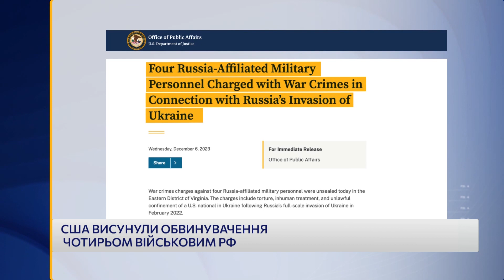Головні новини на РАНОК 07.12.2023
РФ атакувала Україну дронами – що відомо про нічну атаку? Президент України звернувся до лідерів G7. США вперше в історії висунули обвинувачення за воєнні злочини російським окупантам – в чому їх звинувачують та чи буде для них покарання? Про ці на інші важливі новини — дивіться у нашому відео!

00:00 Нічна атака дронами
00:29 Зеленський звернувся до лідерів G7
01:26 Сенат США провалив голосування щодо допомоги Україні
2:27 США вперше висунули обвинувачення військовим РФ
3:45 Легендарний бій прикордонників
07:14 В Одесі обвалився історичний будинок